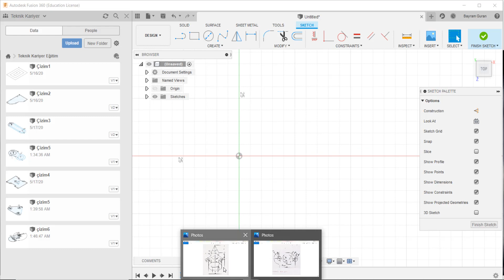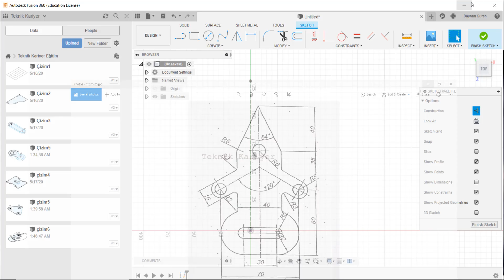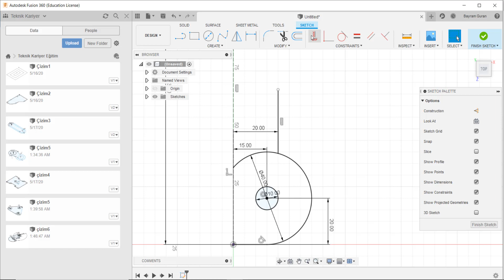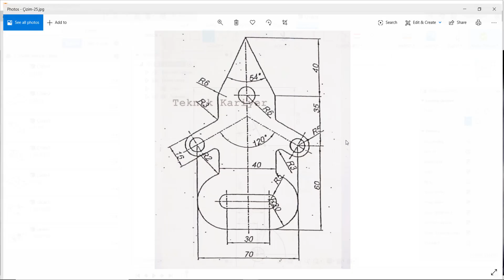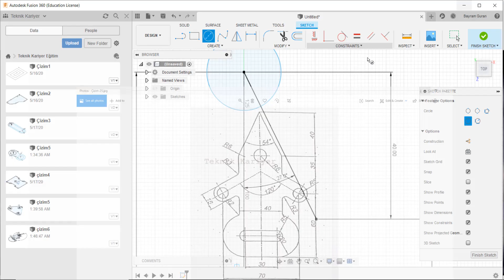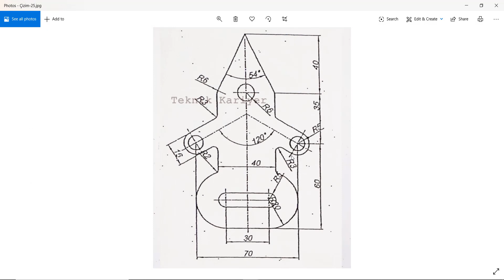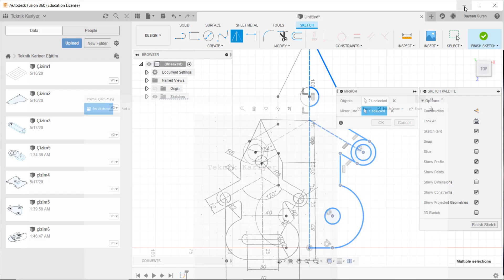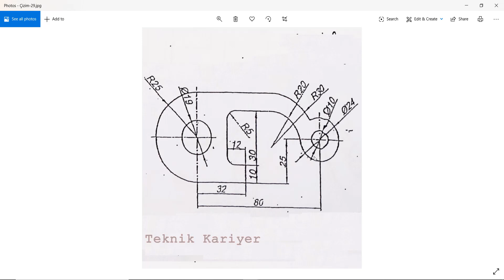Fusion 360 Dersleri Ders # 9 Mirror Offset Uygulamaları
Arkadaşlar Merhaba.

Bu videoda autodesk fusion 360 programında mirror ve offset komutları ile ilgili çizimler yaptık. Umarım faydalı bir video olmuştur.

Bayram GÜRAN.